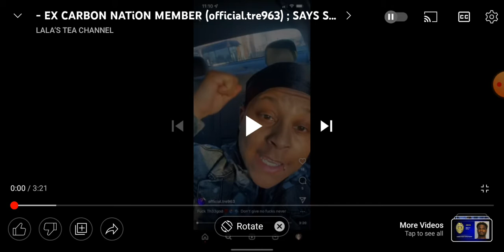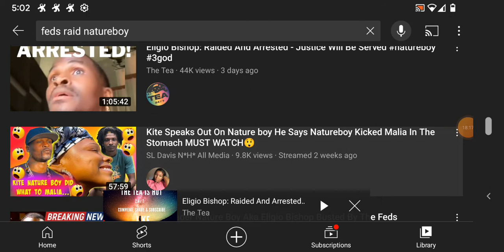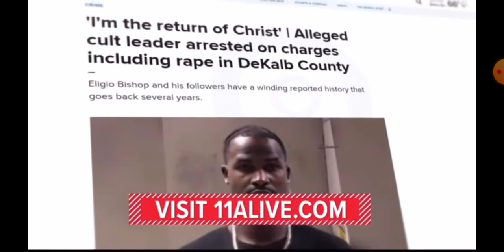"FALSE MESSIAH ARRESTED!!!" (OPEN REBUKE)